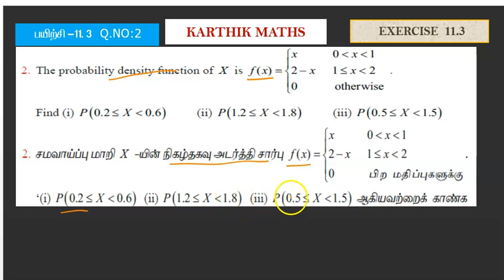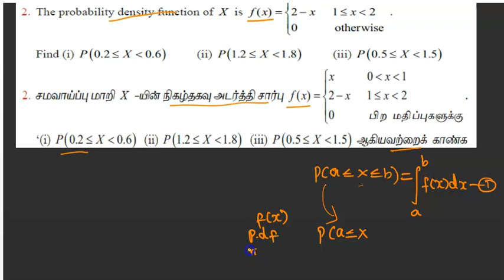EXERCISE 11.3 Q.NO. 2 | volume 2|12TH MATHS TN | CHAPTER 11| PROBABILITY DISTRIBUTIONS |TM/EM